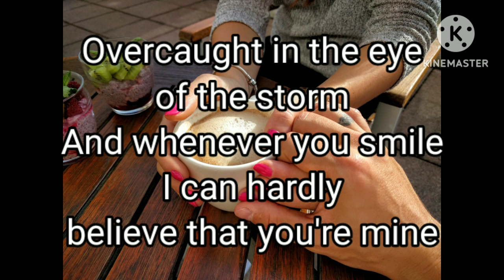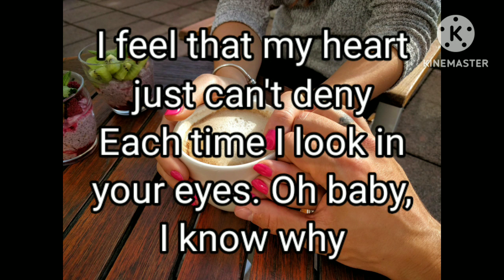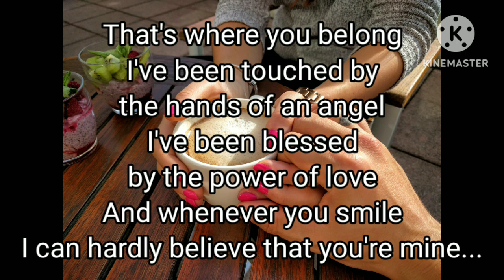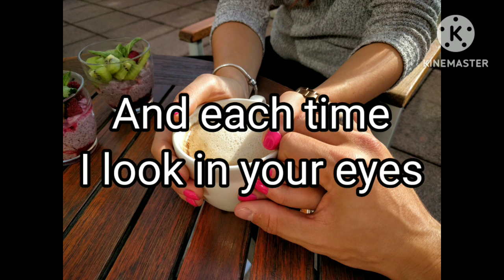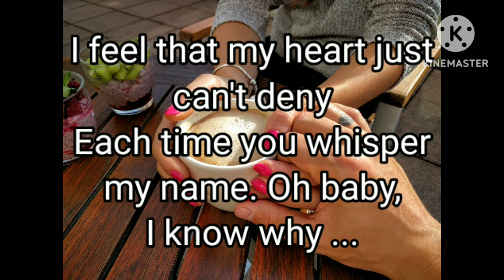UNBREAKABLE - WESTLIFE (Lyrics)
Lyrics :
Took my hand
Touched my heart
Held me close
You were always there
Maybe come what may
Swept away on a wave of emotion
Over-caught in the eye of the storm
And whenever you smile
I can hardly believe that you're mine
Believe that you're mine

This love is
It's unmistakable
And each time I look in your eyes
I know why
This love is untouchable
I feel that my heart just can't deny
Each time I look in your eyes
Oh baby, I know why
This love is unbreakable

Shared the laughter
Shared the tears
We both know
We'll go on from here
'Cause together we are strong
In my arms
That's where you belong
I've been touched by the hands of an angel
I've been blessed by the power of love

It's unmistakable
I know why
Each time you whisper my name

Through fire and flame
When all this is over
Our love still remains

It's unmistakable
I know why
Cause each time I look in your eyes

All Copyrights own The Artists and The Song Producers